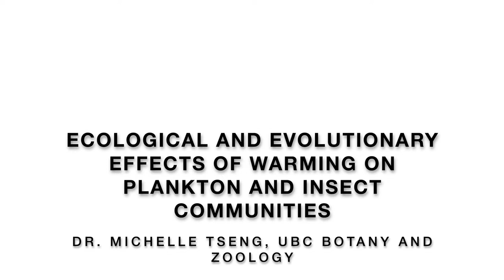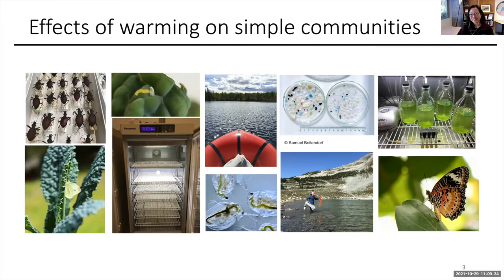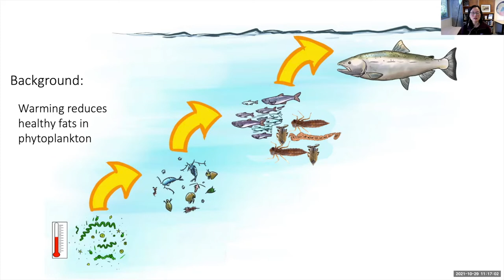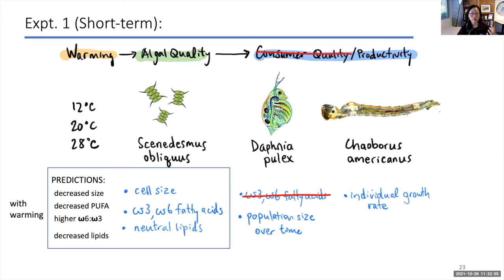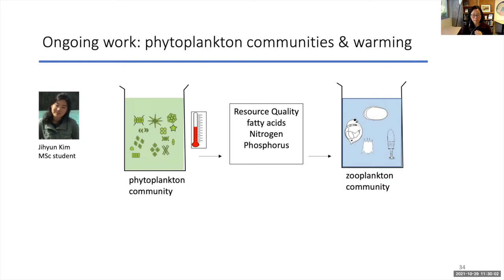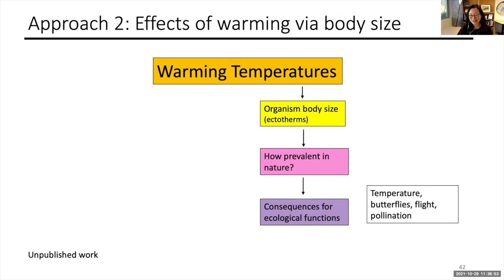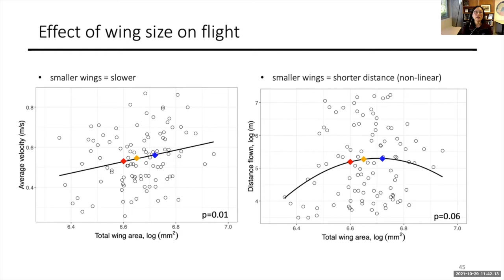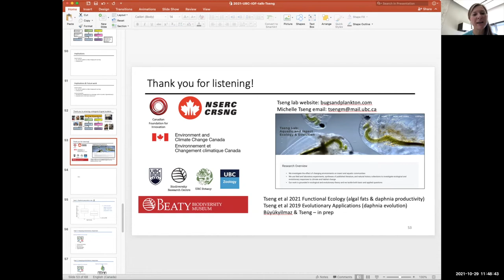Ecological and evolutionary effects of warming on plankton and insect communities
Speaker: Dr. Michelle Tseng, UBC Botany and Zoology